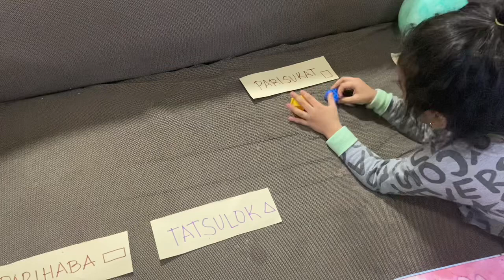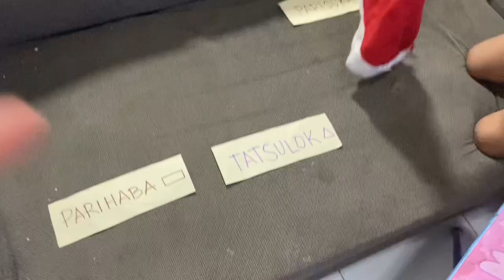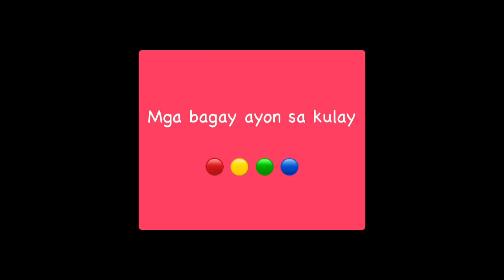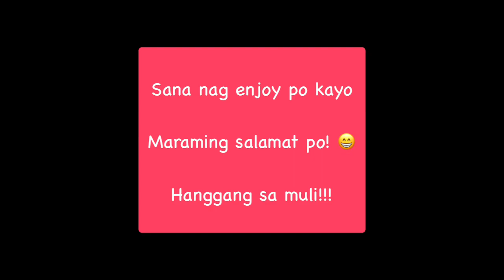Kindergarten Activity - Mystery Box, pagbukod ng mga bagay ayon sa hugis, gamit at kulay 😊📦❓